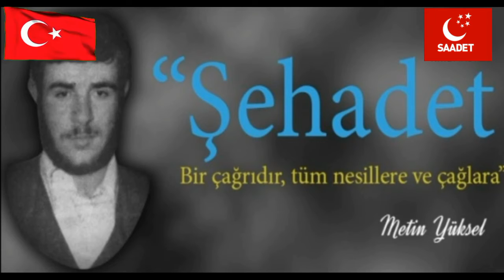'ŞEHADET'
İyi Seyirler!